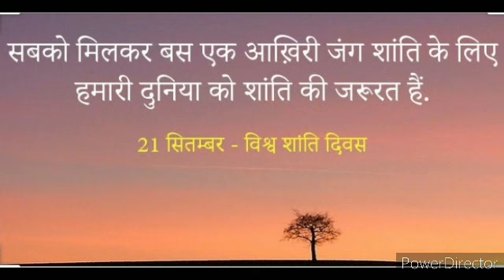World Peace Day 2020 || International Peace Day 2020 || विश्व शान्ति दिवस 2020 के बारे में जानकारी।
इंसान शान्ति के लिए उधर भटकता रहता है और शांति से दूर हो जा रहा है। विश्व में जिस तरह से अशांति फैली है, वहां ये शब्द कहीं गुम सा हो गया है। शांति का अंतर्राष्ट्रीय दिवस मुख्य रूप से सम्पूर्ण विश्व में शांति और अहिंसा स्थापित करने के लिए मनाया जाता है। आज अंतरराष्ट्रीय शांति दिवस है। पहले यह हमेशा सितंबर के तीसरे शनिवार को मनाया जाता था लेकिन 2001 के बाद से यह हर साल 21 सितंबर को 'अंतरराष्ट्रीय शांति दिवस' या 'विश्व शांति दिवस' के रूप में घोषित कर दिया गया।

आज के दिन विश्व में शांति दूतों को याद किया जाता है, अंतर्राष्ट्रीय स्तर पर नेल्सन मंडेला, मदर टेरेसा, महात्मा गांधी, भुट्टो, नेपोलियन बोनापार्ट, बुद्ध ने विश्व में शांति का संदेश फैलाया था और शांति दूत के नाम पर अपने प्राण त्याग दिए थे। महासभा ने सभी देशों और देश के अंदर लोगों के बीच शांति के आदर्शों को मजबूत करने के लिए इस दिन को शांति के अंतर्राष्ट्रीय दिवस के रूप में मानाने कै ऐलान किया था। आज आपको इस दिन के महत्व को समझाते हैं..

अंतरराष्ट्रीय शांति दिवस का इतिहास

दरअसल प्रथम विश्व युद्ध के बाद पैरिस में एक शांति सम्मेलन हुआ था, जिसमें कई महान देशों ने हिस्सा लिया था। यूनाइटेड नेशन ने द्वितीय विश्व युद्ध के अंत तक इसी मुहिम को चलाने की कोशिश की थी। इसलिए आज भी यूएन ही इस दिन को विश्व स्तर पर सेलिब्रेट करता है। हालांकि इस दिन को अंतरराष्ट्रीय शांति दिवस कहने पर कोई आधिकारिक पुष्टि नहीं हुई थी। लेकिन फिर भी 21 सितंबर हर साल ये दिन इसी रूप में मनाया जाता है। अंतर्राष्ट्रीय शांति दिवस पहली बार 21 सितंबर 1982 में मनाया गया था जिसमे कई देशों, राजनीतिक समूहों, सैन्य समूहों, के लोग शामिल थे। शांति के पहले अंतरराष्ट्रीय दिवस का विषय था 'राइट टू पीस ऑफ पिपल.

युद्ध के बाद एक शांति की तलाश होती है। द्वितीय विश्व युद्ध के बाद विश्व बहुत ही अशांत हो गया था। साल 1981 में पहली बार ये दिन मनाया गया। दरअसल, सितंबर के तीसरे शनिवार को ये दिन मनाया जाता है। लेकिन साल 2001 के बाद से ये दिन 21 सितंबर को ही मनाया जाने लगा।

 शांति दिवस का महत्व

जानिए विश्व शांति दिवस का महत्व..

विश्व शांति दिवस का महत्व-
इतने युद्ध और लड़ाई के बाद विश्व में शांति का संदेश फैलाना जरूरी था। ऐसे में जैसे ही युद्ध खत्म हुए लोग एक दूसरे को मदद करने के लिए आगे आए और सदभावना के साथ इस दिन को सेलिब्रेट करने लगे।

UN की मुख्य भूमिका
पूरी दुनिया में शांति कायम करना ही आज संयुक्त राष्ट्र का मुख्य लक्ष्य बन चूका है। अंतरराष्ट्रीय संघर्ष को रोकने और शांति की संस्कृति विकसित करने के लिए ही संयुक्त राष्ट्र का जन्म हुआ है। संघर्ष, आतंक और अशांति के इस दौर में अमन की अहमियत का प्रचार-प्रसार करना बेहद जरूरी हो गया है। इसलिए संयुक्त राष्ट्रसंघ, और उसकी तमाम संस्थाएं, गैर-सरकारी संगठन, सिविल सोसायटी और राष्ट्रीय सरकारें प्रतिवर्ष 21 सितम्बर को 'अंतरराष्ट्रीय शांति दिवस' सेलिब्रेट करती हैं। शांति का संदेश दुनिया के कोने-कोने में पहुंचाने के लिए संयुक्त राष्ट्र ने कला, साहित्य, सिनेमा, संगीत और खेल जगत की विश्वविख्यात हस्तियों को शांतिदूत के रूप में भी नियुक्त कर रखा है। संयुक्त राष्ट्र महासभा ने तीन दशक पहले यह दिन सभी देशों और उनके निवासियों में शांतिपूर्ण विचारों को सुदृढ़ बनाने के लिए समर्पित किया था।

हर साल अंतरराष्ट्रीय शांति दिवस के विषय-
2017- Together for Peace: Respect, Safety and Dignity for All.
2016-The Sustainable Development Goals: Building Blocks for Peace.
2015-Partnerships for Peace – Dignity for All “
2014-Right to peace.
2013-Focus on Peace education.
2011-Peace and Democracy: Make Your Voice Heard.
2012-Sustainable Peace for a Sustainable Future.